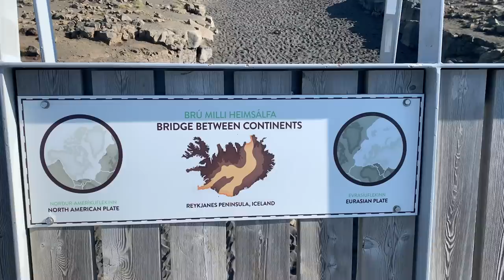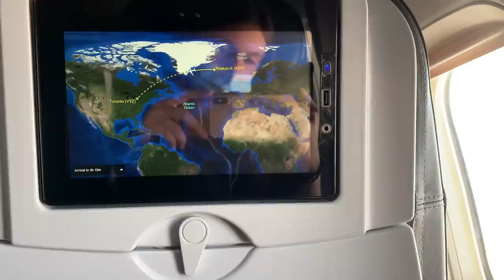time to come HOME! my last few days of ICELAND. | Episode 5 of Iceland